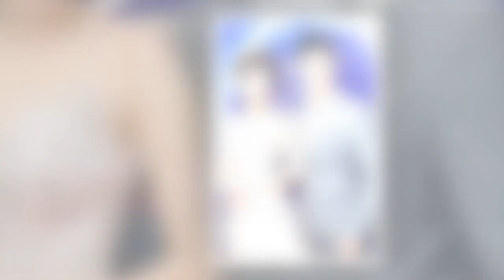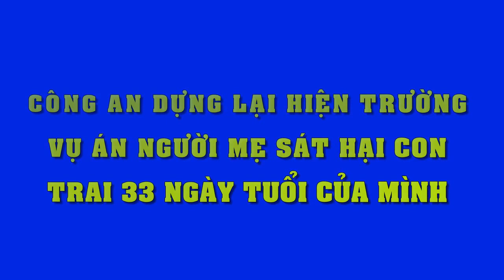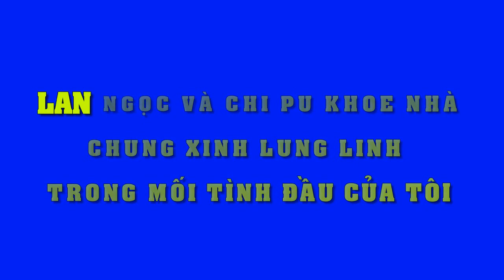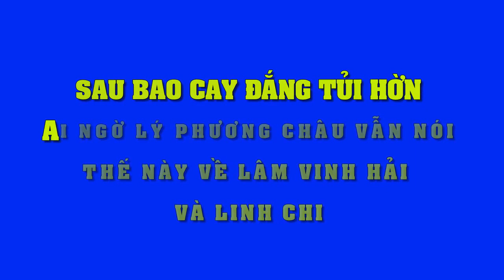Tiết lộ những mối tình sâu đậm đã qua của Thanh Thảo cùng những "soái ca" trong showbiz Việt